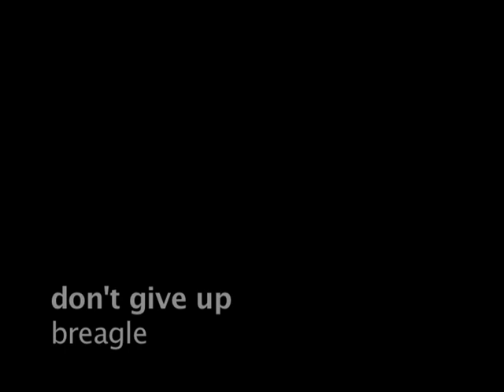Don't Give Up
Recorded live at Unit 7 Studios - Bladnoch - Scotland - 2009